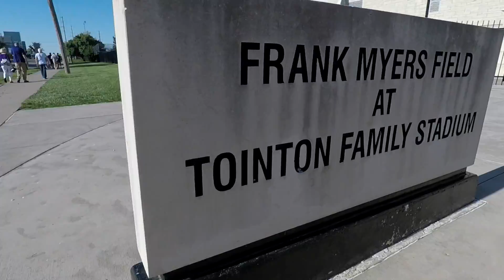Kansas State Baseball Weekend - GoPro Karma Drone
A weekend spent in Manhattan Kansas watching K State Baseball! GoPro karma drone